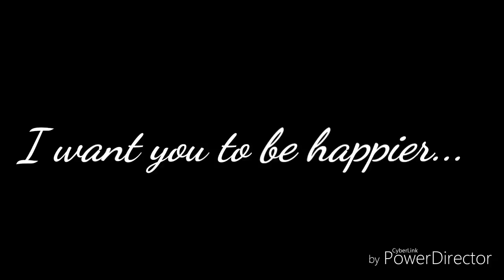Happier/GLMV/Gacha Life/Kyoko's Past/Original Content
Hey guys!
So I hope you liked the video!

My yt channel - Fate and Jason (which is where your at now!)

ĆÁŚȚ
- Fate (Me/Ashton)
- Jason (💖meh love💖/Chris)